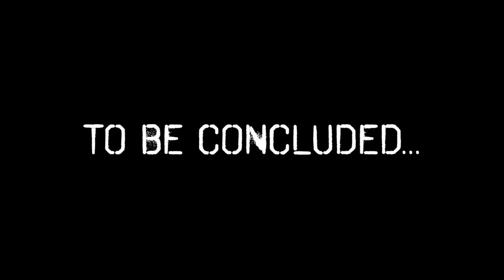PM101 Youtube Channel Creator Guidebook Part 4 (of 5) - Preparedmind101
READ! TO WATCH IN ORDER NONSTOP, USE THE PLAYLIST.   This series will only be interesting to people who actually want to do their own channel) Want to start a Youtube channel and need someone to give it to you straight? Not that easy. Most people don't want to share their secrets. I will break down in careful detail every aspect of my channel creator philosophy so that maybe you can take what I've learned and make your own great content and possibly earn another stream of income...or eventually do it full time. This doesn't have much to offer those not interested in pursing a Youtube career, outside of a good look at what all goes into it. Much more than "Film, Upload, Lie on the couch".